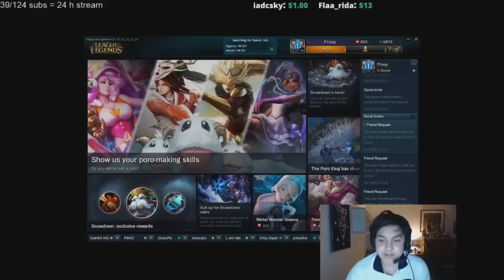Sjokz to P1noy - ''You have some big balls''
Sjokz said to P1noy that he have some big balls.
What do you think she meant with ''big balls'' Kappa
Just a funny joke:-)